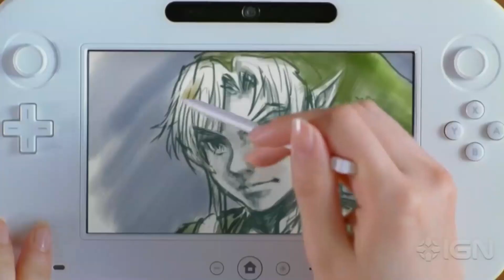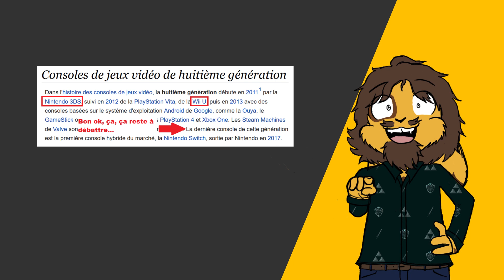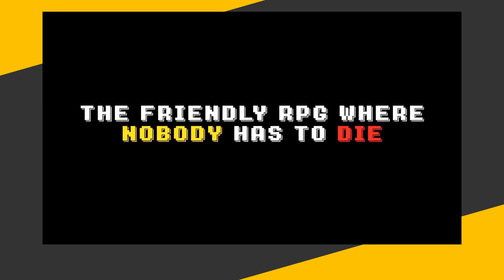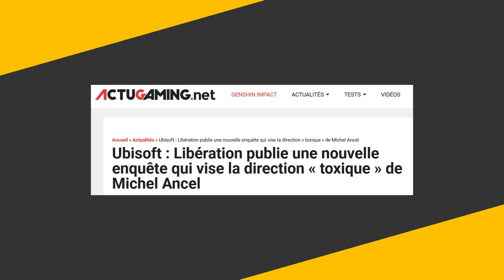Le Top 10 des meilleurs jeux de la 8ème Génération (PS4/Xbox One/Wii U/Nintendo 3DS/PS Vita) !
Le numéro... Erm... En fait, tous vont vous surprendre :D

Ça faisait une éternité depuis mon dernier Top 10 et quoi de mieux d'en faire un spécial à l'occasion de l'arrivée très proche de la PS5 et de la Xbox Series X ? Bien évidemment, il s'agit d'un top très personnel et basé sur mes préférences donc ça ne peut qu'être assez atypique :D

Pour plus de contenus écrits, rdv sur kayane.fr !